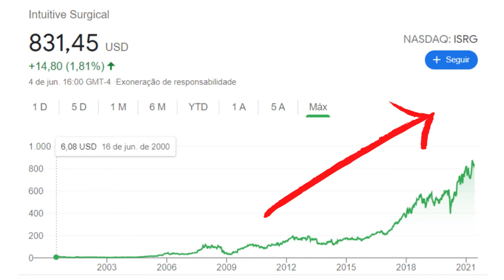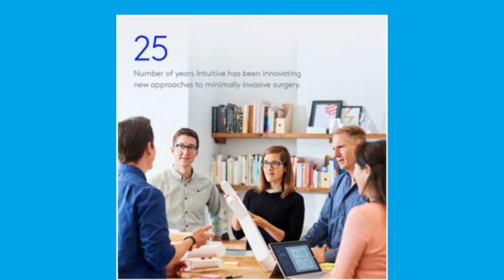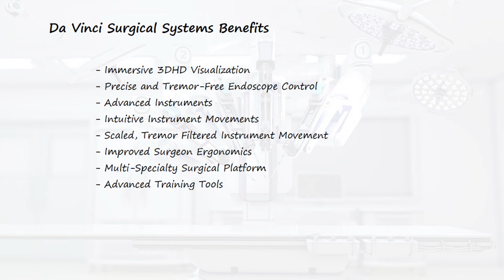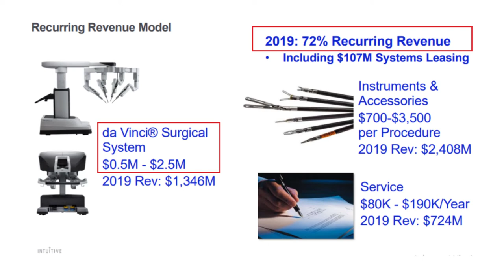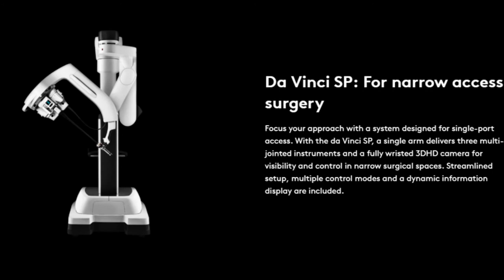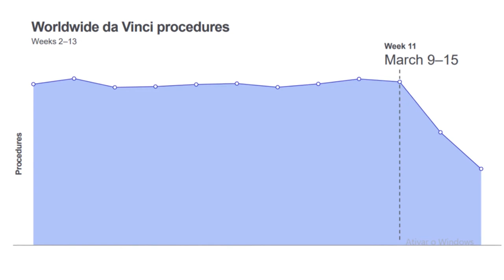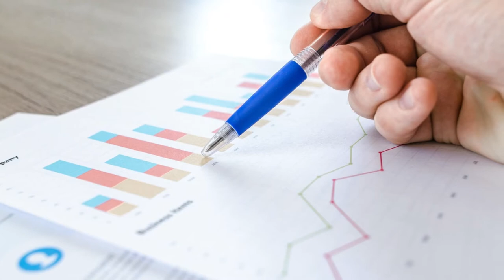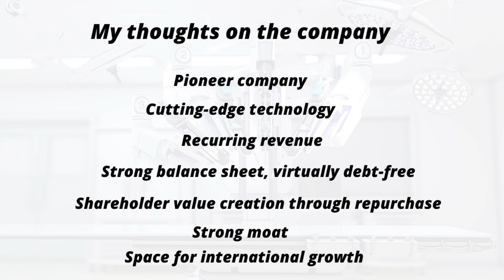ISRG Stock | Intuitive Surgical Complete Analysis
This video is a complete analysis of ISRG stock. This is one of the best stocks for you to invest for the long run. If you're looking for stocks to buy and hold, this is one of the best stock picks you could make.

I think it is still a very good growth stock, with potential to be a big bagger. Great investment idea for 2021.

Please understand that this is not a video with stock recommendations or stock advice. You should do your own due diligence.